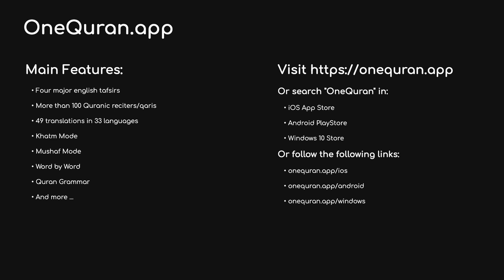#62 Surah Al Jumu'ah by Saad Al Ghamdi الجمعة